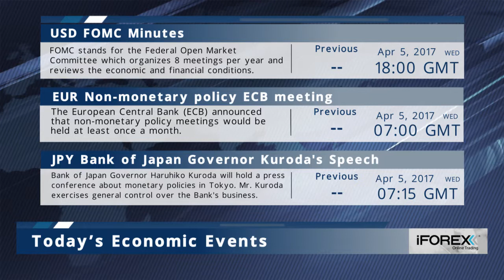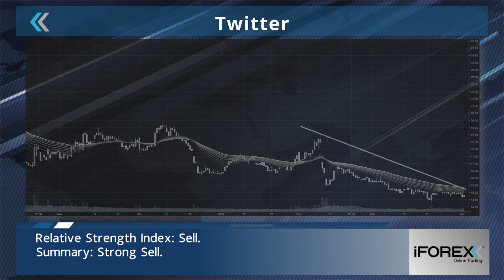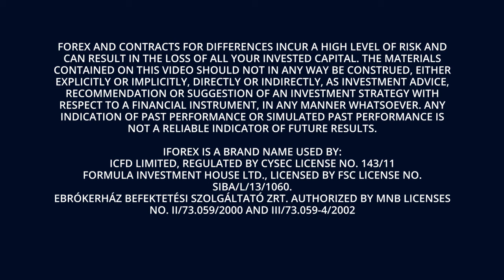iFOREX Market Headlines 05-04-2017: Trump and Xi meet, South Korea and Sterling.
- Trump and Xi meeting gets the world stock markets excited.

- South Korea doesn't intend to pull out of China due to U.S. defense system.

- Manufacturing PMI softer than expected; the Sterling dips.